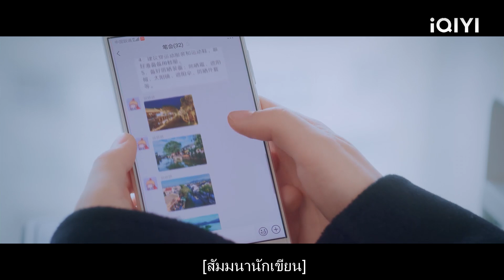🧡ซินเดอเรลล่ากำลังจูบซีอีโออย่างหวาน ๆ ทันใดนั้นมีคนขัดจังหวะความฝันของเธอ!